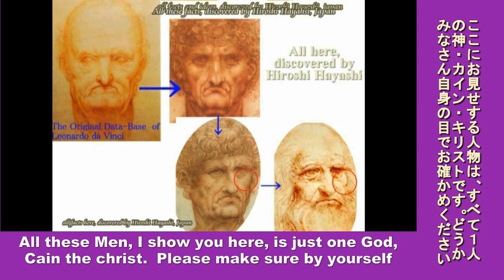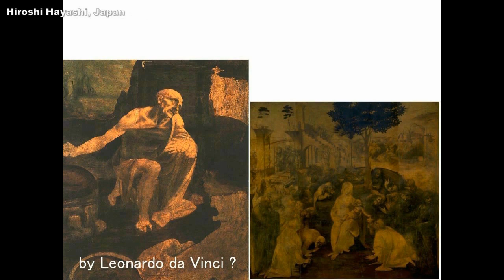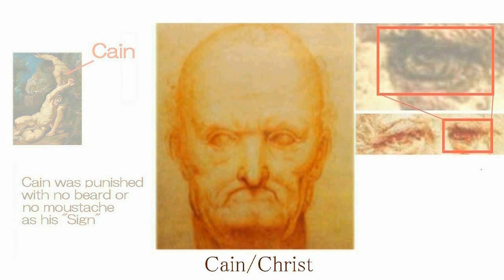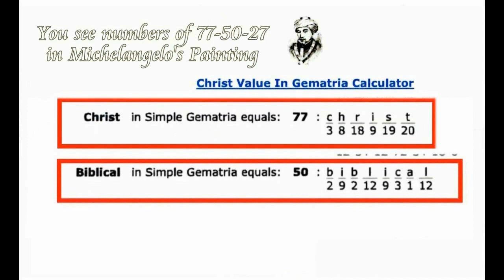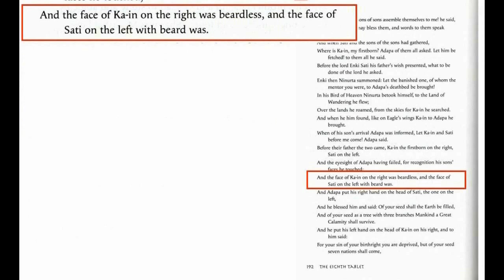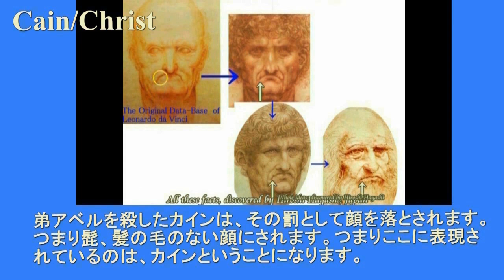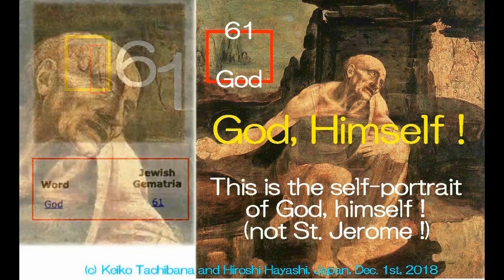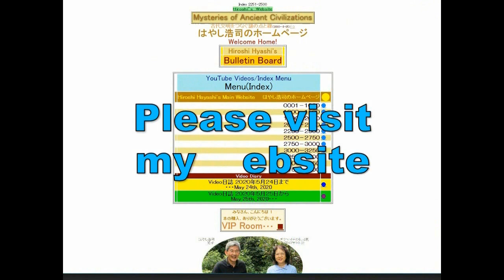4385【02 Cain】All here is Cain the Christ,Savior of Humanityここに紹介するのはすべて一人の神・カイン・キリスト＝人間の救世主Hiroshi H